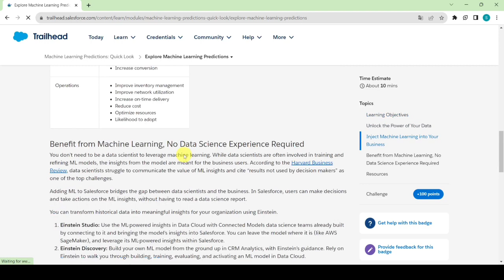Machine Learning Predictions : Quick Look ||Explore Machine Learning Predictions || Salesforce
Link for the Module:-